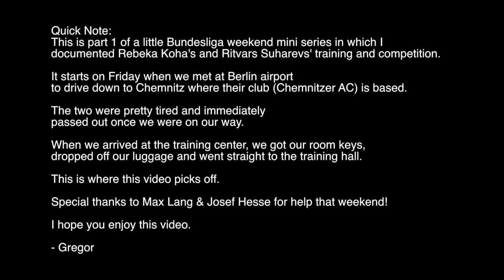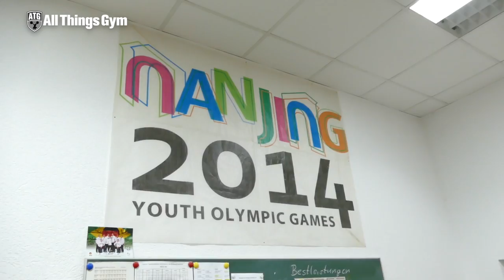Rebeka Koha & Ritvars Suharevs Bundesliga Weekend Part 1 First Training Session after Arrival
Bundesliga Weightlifting Weekend with Rebeka Koha & Ritvars Suharevs Part 1 First Training Session after Arrival

With guest appearance by Max Lang!

Rebeka worked up to:

80kg x1 x2 in the Snatch
75kg x 2 Hang Snatches
95kg Clean & Jerk
100kg Snatch Pull
124kg Back Squat
+ Sit Ups / Leg Raises and Back Extensions

Ritvars did:
120kg Snatch
150kg Clean & Jerk
160kg Snatch Pull
190kg Back Squat

Gear I use:
Camera: Panasonic FZ1000
Microphone: Rode Video Mic Pro
Camera Bag: Lowepro Fastpack 350

Tripods:
Amazon Basics Travel Tripod
Joby GorillaPod SLR
Joby GorillaPod for Smartphone